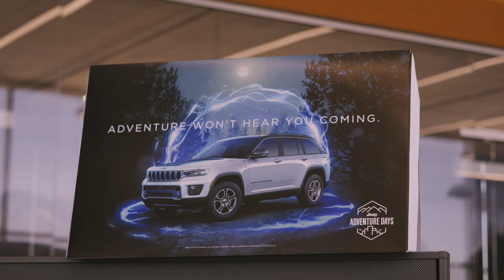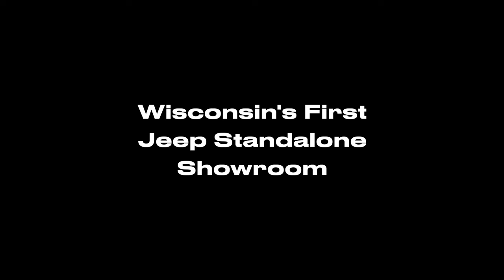NEW JEEP SHOWROOM VIDEO FOND DU LAC WISCONSIN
FIRST STAND ALONE JEEP DEALERSHIP IN THE MIDWEST